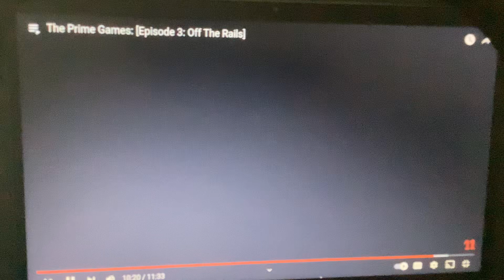The Prime Games Ending (version 3)